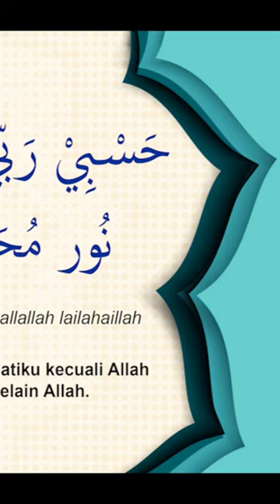ZIKIR HILANGKAN STRESS